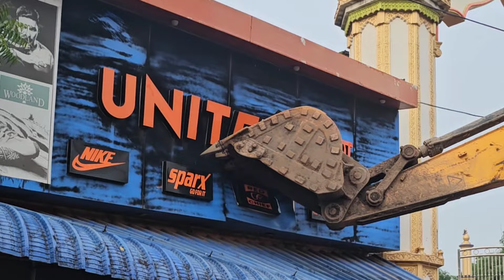कर्बला कमेटी का अतिक्रमण हटा | भिलाई के इतिहास की सबसे बड़ी कार्रवाई | तड़के 5 बजे पहुंचा बल